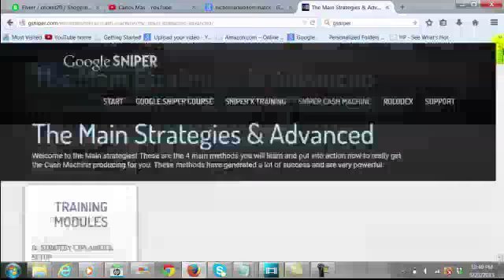How to Promote Yourself on Uber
for more information.

Are you new to microworking on the web? Are you seeking opportunities for online revenue?

Imagine, getting your niche website or video on pages where people look and make decisions!

Google Sniper teaches you how to do just that. Consider the Advanced Training under Sniper Cash Machine first.

Learn Twitter, Facebook, Blog and Video Marketing. Stand out from the crowd with an attention getting video that features you and your skills.

Learn how to get your profile on page one today.

Perhaps you have heard or Google Sniper or even George Brown. George developed the program over the past six years after experimenting with various internet marketing strategies.

Many people ask "Is Google Sniper legit?" Yes, it is. However, feel free to see for yourself. Purchase access to the program and research the material. George offers a money back program if you are dissatisfied in any way.

In this video, I illustrate that you have access to over 50 training videos with PDF documentation as Google Sniper Downloads.

People research to see if Google Sniper has complaints and like anything else it is up to you as to how you make the best of it.

If you are an internet marketing newbie, this is a great basic course with cutting edge marketing strategies for Twitter, Facebook and Blogging.

So, is the Google Sniper System for you? The video will help you decide.

If it is for you, go for it. If it does not appeal to you then feel free to pass on the opportunity.

A shortcut to the value of the video is illustrated under the Google Sniper Cash Machine tab.

If you are seeing an introductory internet marketing course, review the couse sequentially, or shortcut to the Advanced strategies.